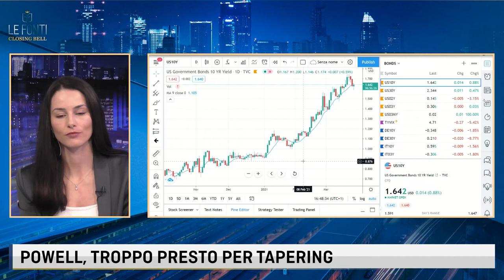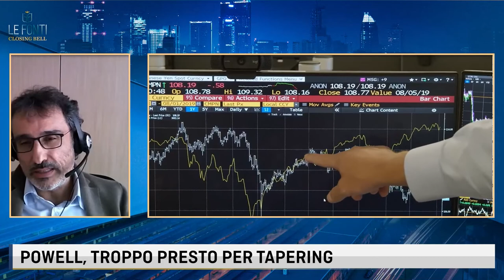MONACELLI, STIAMO NOTANDO FORTE CONGRUENZA TRA TESORO E FED